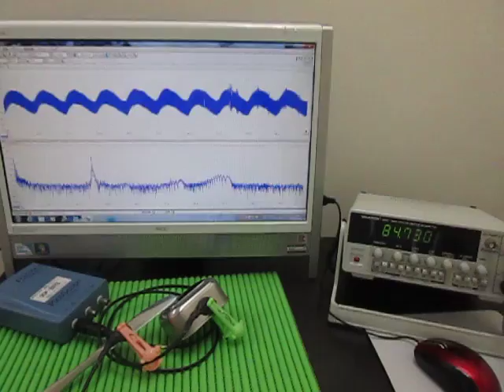表面弾性波の観察 Observation of the surface acoustic wave